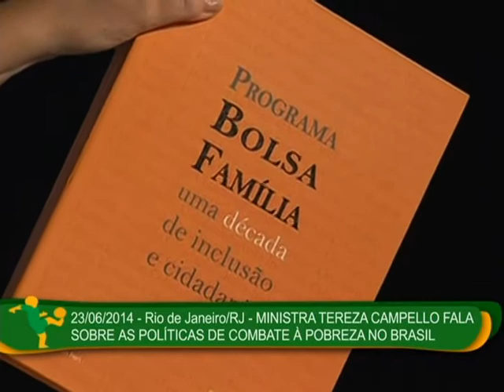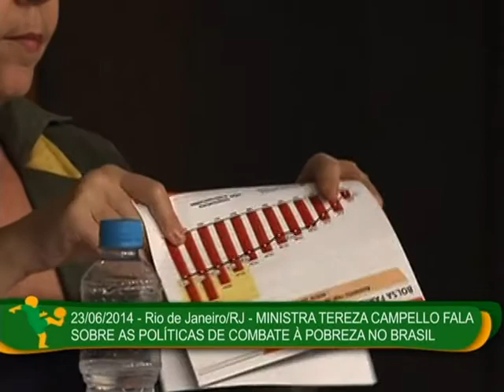Brasil apresenta políticas de combate à pobreza em painel no RJ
COPA DAS COPAS - 23.06.14: A ministra do Desenvolvimento Social e Combate à Fome (MDS), Tereza Campello, apresentou nesta segunda-feira (23), no Rio de Janeiro, as políticas nacionais para combate à pobreza no país. Em painel no Centro Aberto de Mídia, a ministra detalhou a atuação e os resultados obtidos pelo Brasil na erradicação da extrema miséria.